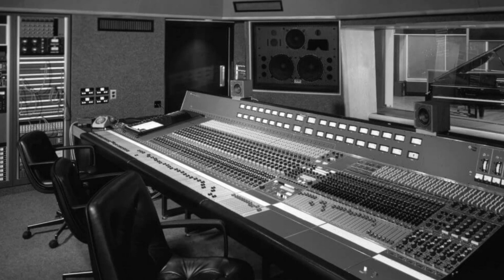The Emotions - Blind Alley (Out of Phase Stereo)